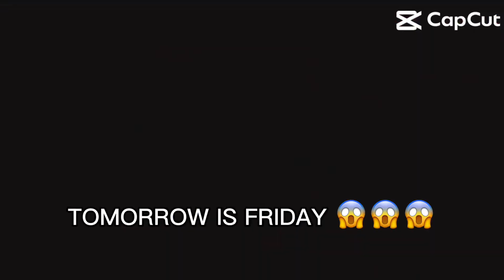TOMORROW IS FRIDAY 🔥🔥